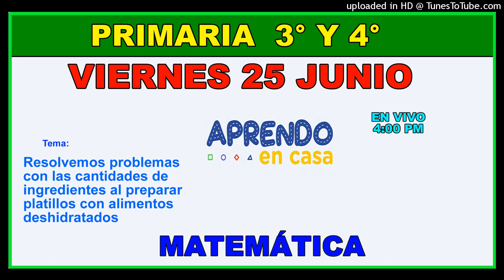APRENDO EN CASA PRIMARIA 3° Y 4° VIERNES 25 DE JUNIO